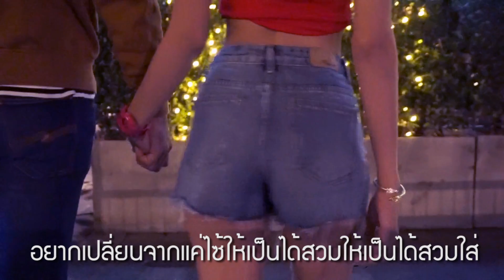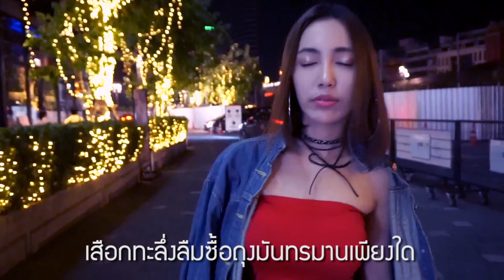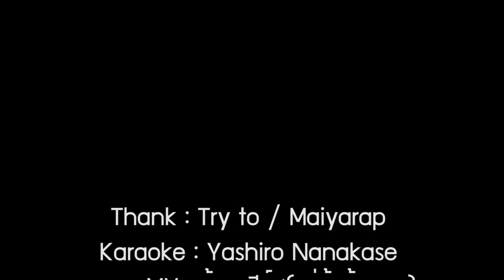Try again Cover by Toffy 3.50 l Taloh Channel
Thank : Try to / Maiyarap
Karaoke : Yashiro Nanakase
นางเอกMV : น้องเฟิร์ส(แม่ค้าก้นขาว)

แปลเนื้อ : Toffy3.50 บาท
Record & mix : Bobby3.50 บาท